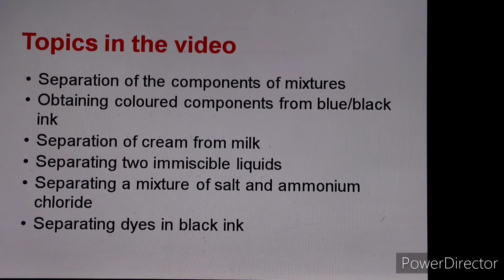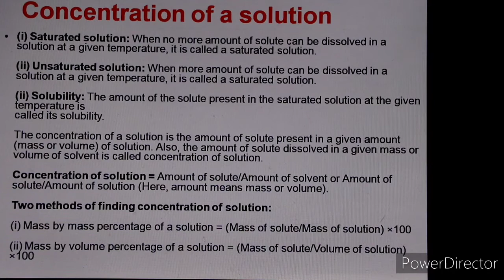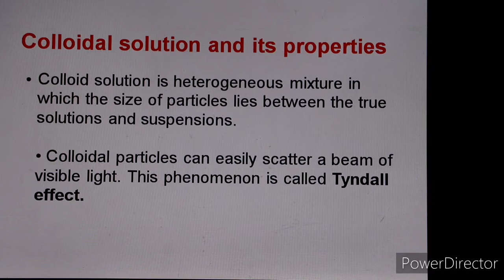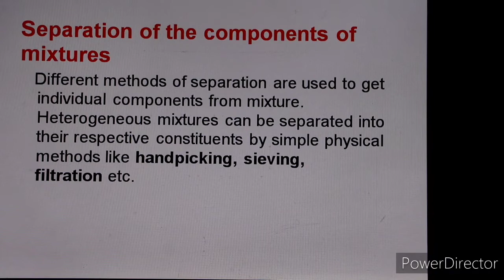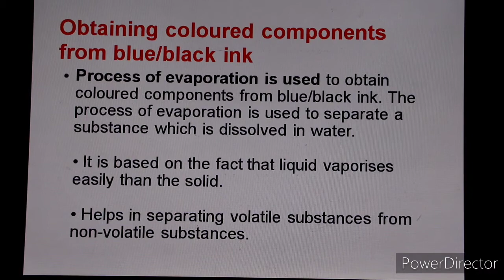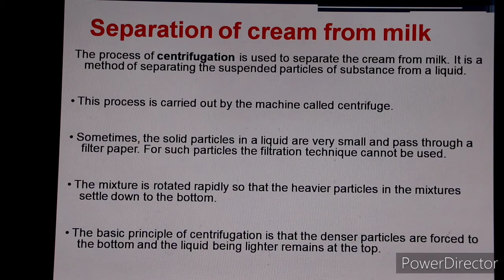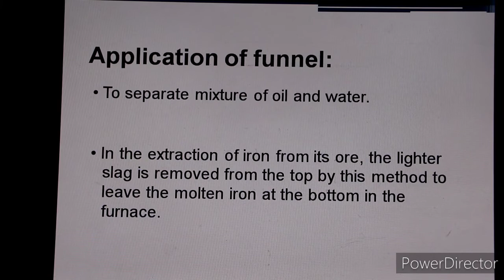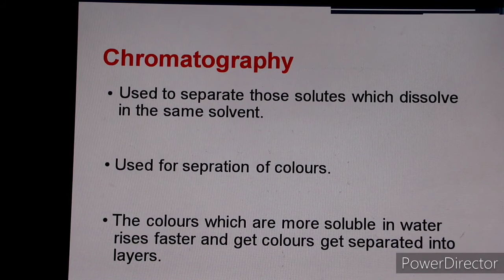class 9 Ch 2 science Is matter around us pure part 2 notes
I hope this video helpful to all